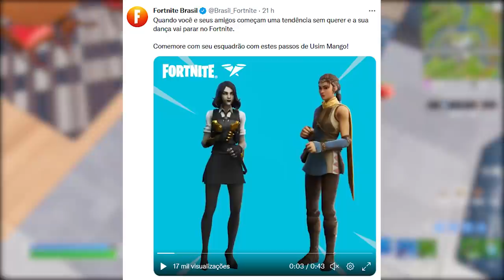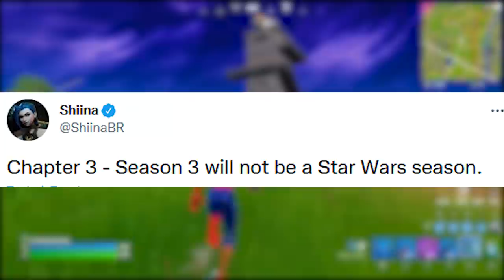FORTNITE - COMPRAR ITENS COMBINANDO e GESTOS CRIATIVIDADE POLÊMICA?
Fala gurizada, nesse vídeo comento sobre novos pacotes combinando no Fortnite, polêmica gestos e mais. Espero que gostem :)

Programa para editar: Adobe Premiere